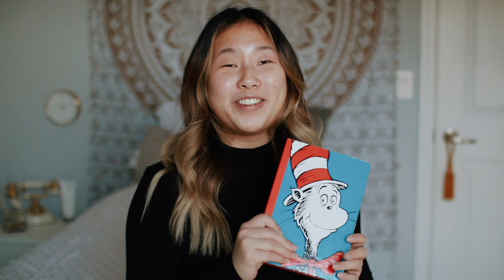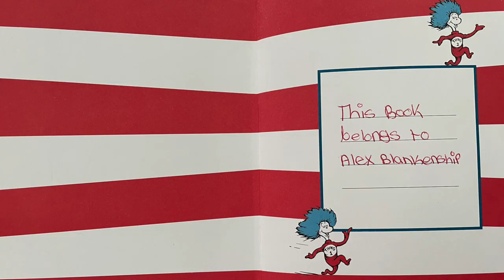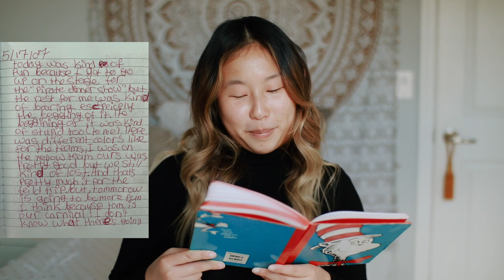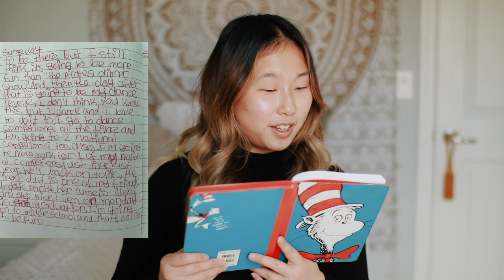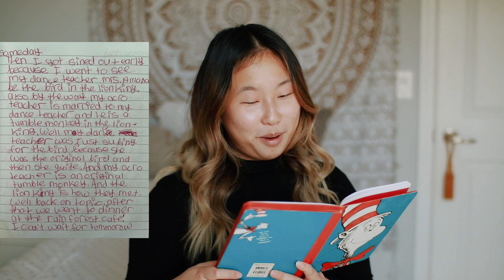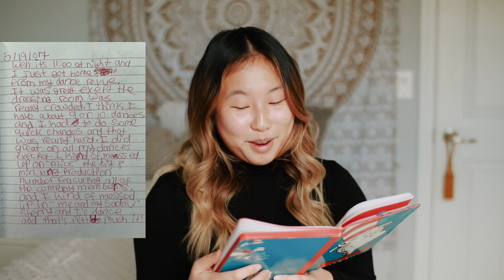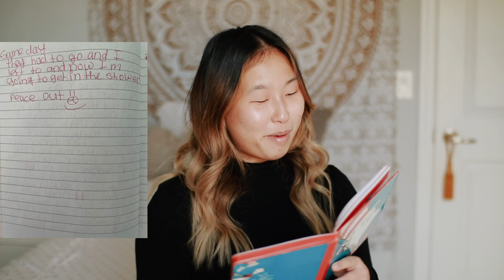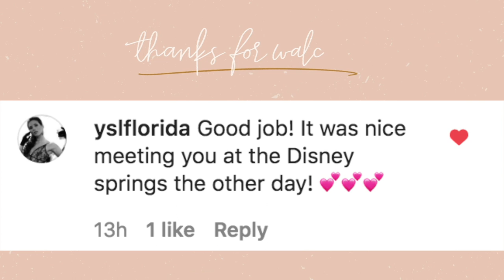Reading My OLD Diary From When I Was 10 *embarrassing*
In this video I read my diary from 2007! At that time I was only 10 years old! Finding this diary was so funny, and just reading it makes me laugh. I think the most embarrassing part is my spelling, it was so bad!! I do still have to look certain words up, and I still speak the same way. I hope you enjoyed watching and hearing what I documented back in 2007!

Alex Jayne
3050 Dyer Blvd.